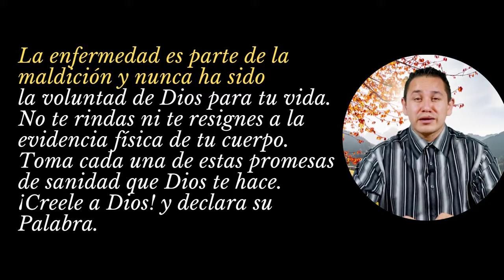07 ENERO / 395 Promesas de Sanidades y Milagros / Ministerio Palabra de Honor / Marcos 11: 23-25